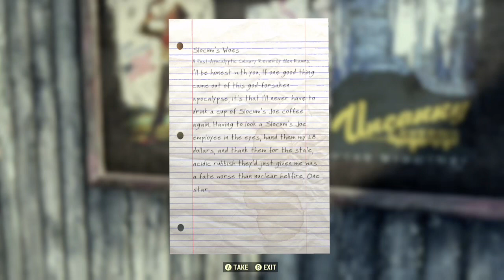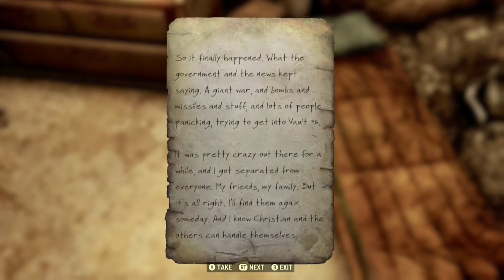[Fallout 76] Slocum Joes Review, Creepy Mine, and Who is Justin Cole? Gameplay Pt.2